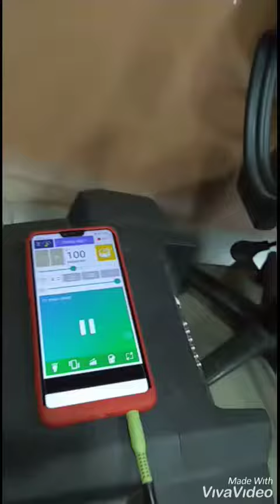Thành Nguyên warm-up tempo 100-120